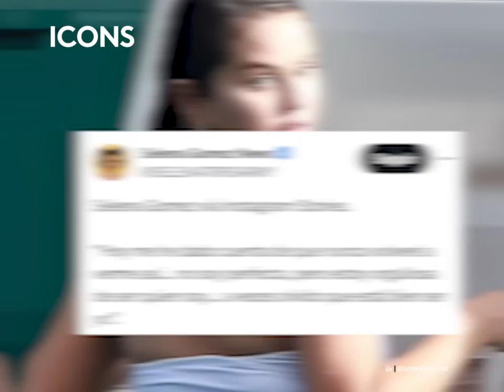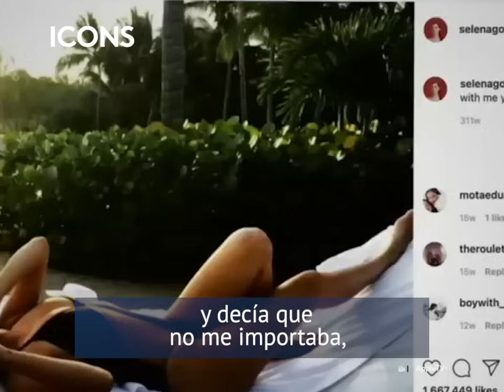Selena Gomez habló de su cuerpo y conmovió a miles de mujeres: ¿por qué sube y baja de peso?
Selena Gomez por fin habló de su cuerpo como nadie se atreve. Le ha puesto un alto a quienes la avergonzaban por los cambios en su figura y demuestra cómo se responde con humildad y respeto.